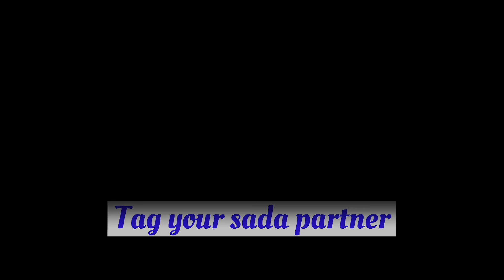Sada partner with Vertex96//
funny comedy vines
funny vines - youtube
funny meme vines
funny vines videos
funny video buner vines
funny vine videos
best funny vines
vines comedy
funniest vine compilation
funny videos chinese vines
funny comedy topics
funny comedy ideas
funny comedy classics
funny new comedy series
funny vines videos download
comedy vines
funny videos from vine
funny comedy titles
funny vines
hilarious vines
funny k
l funny videos
funny video vines try not to laugh
funny new comedy on netflix
funny new comedy tv shows
original funny vines
old funny vines
funny video pk vines
funny video pinoy vines
p funny videos
popular funny vines
funny vines quotes
r funny videos
funny video vines
funny vines compilation
the funniest vines
funny vines 1 hour
funny vines 2
3 funny
funniest vines compilation
5 funny movies
6 funny
funny vine compilations